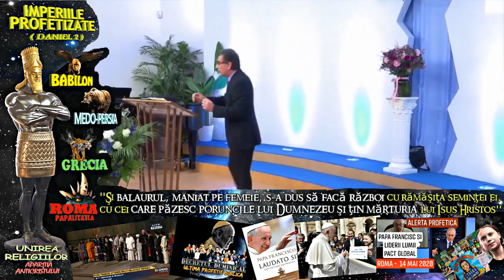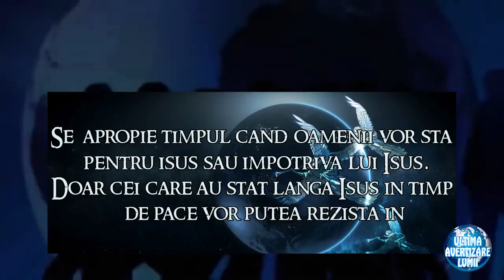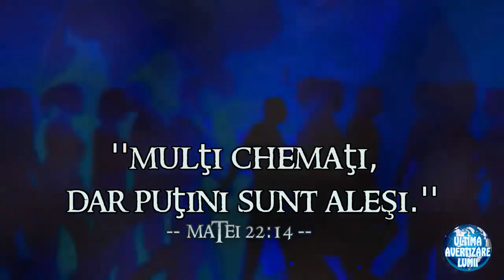Ești pregătit pentru MAREA LUPTĂ? Hristos vine curând! Valentin Dănăiață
Mulți chemați, dar puțini sunt aleși! Matei 22:14
Tu de partea cui vei fi în Marea Luptă dintre Dumnezeu și Satana?
Dacă azi nu ești cu Dumnezeu, mâine cu siguranță nu vei fi cu El.
Azi este timpul pentru schimbare! Azi este timpul când să te predai cu totul lui Dumnezeu! Mâine nu îți aparține!
Domnul vine curând! Ești pregătit?

Dumnezeu a chemat biserica Sa de astăzi, aşa cum l-a chemat pe Israelul din vechime, să fie o lumină pe pământ. Prin securea puternică a adevărului – mesajele celor trei îngeri – El a separat-o de celelalte biserici şi de lume, pentru a o aduce într-o sfântă apropiere de El. El i-a făcut pe credincioșii Săi depozitarii Legii Sale și le-a încredințat marile adevăruri profetice pentru acest timp. La fel ca scrierile sfinte încredințate Israelului din vechime, acestea sunt o moștenire sacră care trebuie să fie prezentată lumii.
Cei trei îngeri din Apocalipsa 14 îi reprezintă pe oamenii care primesc lumina mesajelor lui Dumnezeu şi merg, ca instrumente ale Sale, să vestească avertizarea de-a lungul şi de-a latul pământului. Hristos le spune celor care Îl urmează: „Voi sunteţi lumina lumii.” Fiecărui suflet care Îl primeşte pe Isus, crucea Calvarului îi spune: „Iată valoarea unui suflet. «Mergeţi în toată lumea şi predicaţi Evanghelia la orice făptură.»” Nimic nu trebuie lăsat să împiedice această lucrare. Este cea mai importantă lucrare pentru acest timp şi efectele ei vor ajunge până în veşnicie. Dragostea lui Isus, manifestată faţă de sufletele oamenilor prin sacrificiul pe care l-a făcut pentru răscumpărarea lor, îi va însufleţi pe toţi urmaşii Săi. – Mărturii, vol. 5, p. 455

Pastor Valentin Dănăiață

Nu uita să dai like 👍 dacă iți place această predică și să te abonezi pentru mesaje inspirate!